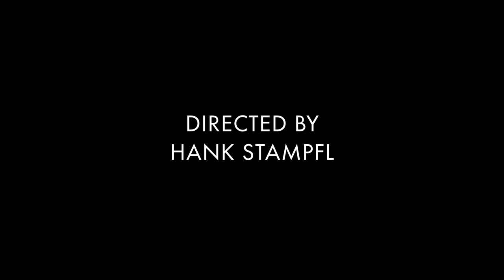"INTERNASH" [Official Trailer] JOE GAUTHREAUX & LEANH REMIX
Directed by Hank Stampfl

I encourage you to share the video with your social circles.

Director of Photography: Joe Hendrix
Executive Producer: Dex Experience
Hair: Scott Wasserman
Makeup: DEX New York Cosmetics

Chloe Moore as Secret Agent 'Ivy'
Jorge as Central Intelligence Officer
Visual Voge Dancer: Javier Madrid

Lyrics: Dex Experience & Omri Anghel
Label: Quantum Digital Music

Thank you millions, and grateful to have teaminternash with me on this journey.